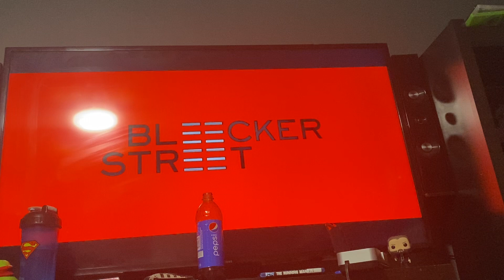Opening to Danny Collins on Tubi